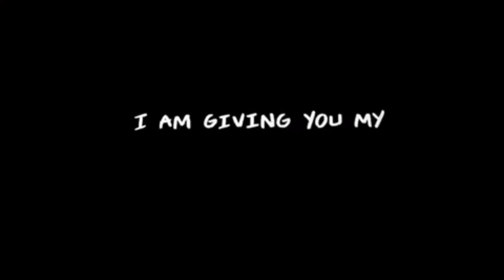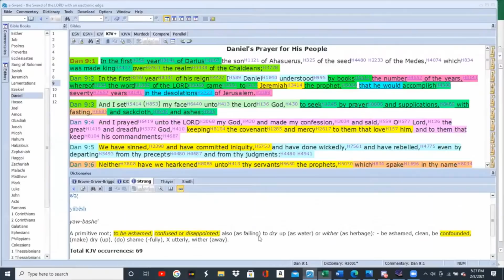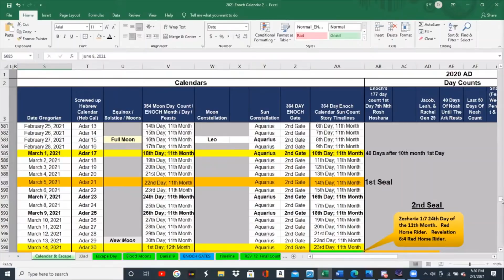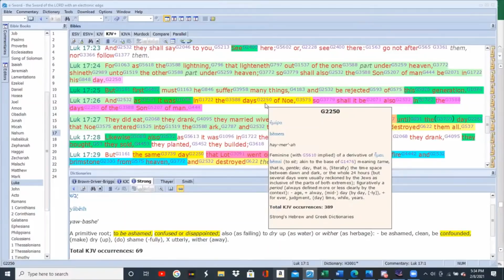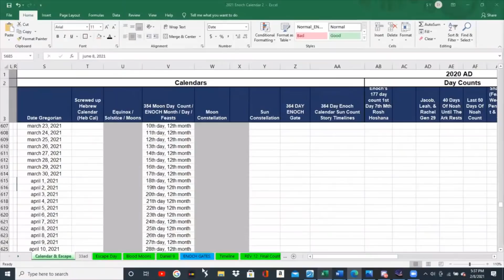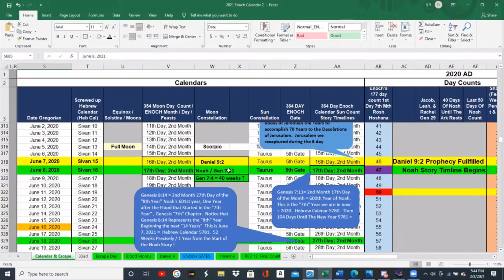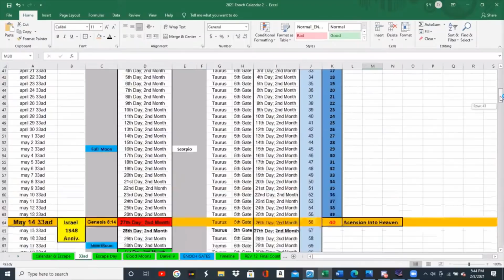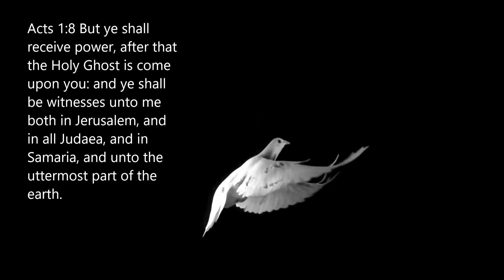Rapture April 4, 2021 The Days Of Noah